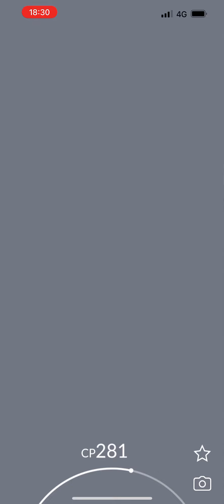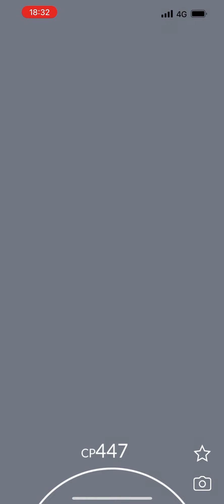Spotlight Hour - Meditite